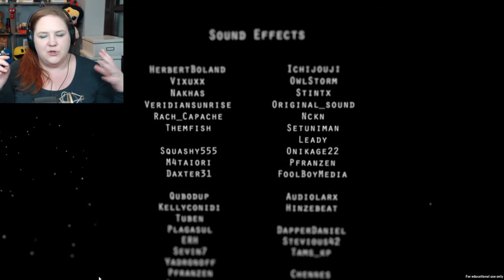UNEXPECTED BEAUTY! | Kirigami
This one caught me totally by surprise! Such a beautiful artstyle, and cute quests! Really enjoyed Kirigami!

I'm Jen, I'm an indie gamer from Belfast, Northern Ireland.
I love to play anything interesting, and I'm a sucker for good art style in games!
Join me for an adventure, or come and say hi at any time with the links above!